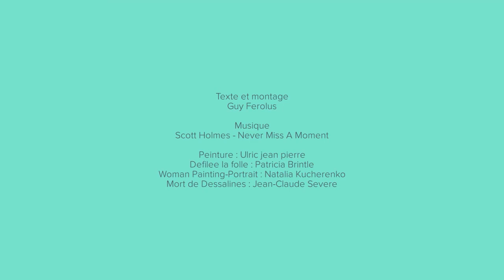Défilée la folle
Qui était Dédée Bazile, cette folle héroïne de la révolution haïtienne?